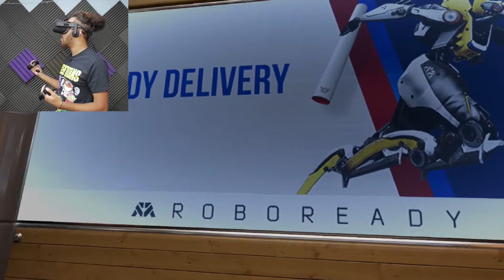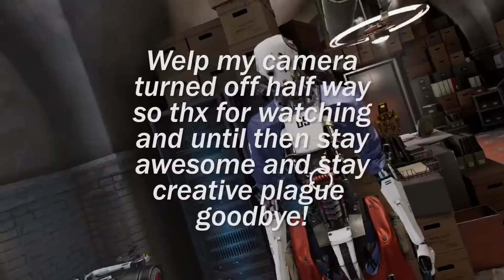OUT HERE KOBING ROBOTS! - Robo Recall (Oculus Rift VR)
►►►Want more videos?! JOIN THE PLAGUE! goo.gl/zLfV94 ◄◄◄

►Social◄

►Merch◄